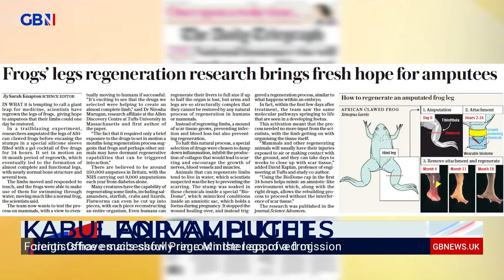Regeneration research: Frogs' leg has been successfully regrown could be a breakthrough for amputees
'It's a bit of a moral maze, I think if I was an amputee I'd be for it.'

Broadcaster Jemma Forte speaks to Eamonn Holmes about a story on regeneration research, where a frogs' leg has been successfully regrown.